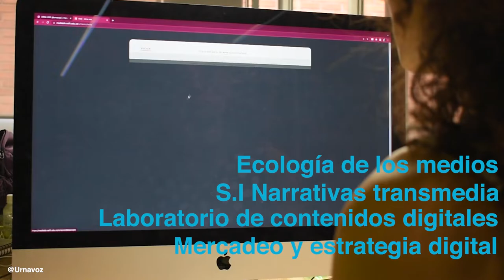Énfasis en Comunicación Transmedia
Conoce más sobre el énfasis en Comunicación Transmedia, que hace parte de la oferta de énfasis del programa en Comunicación Social de la Escuela de Artes y Humanidades de EAFIT.